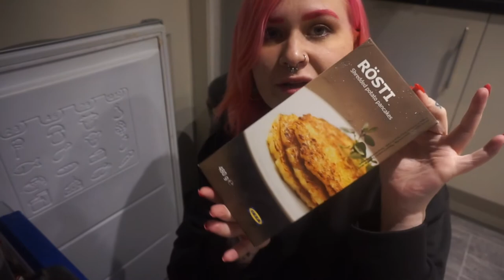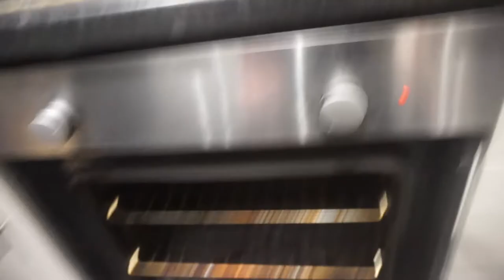Mozmas Vlogmas The Twelfth